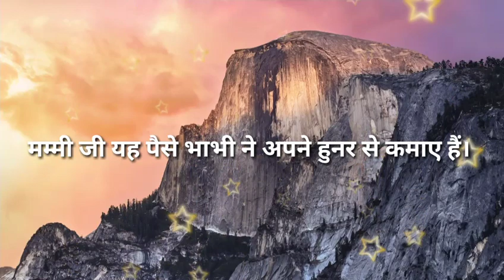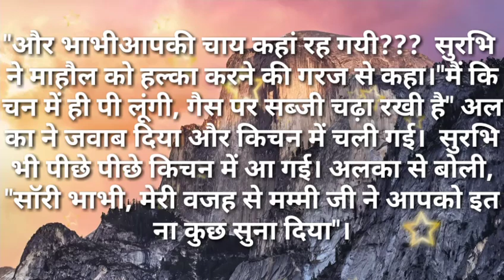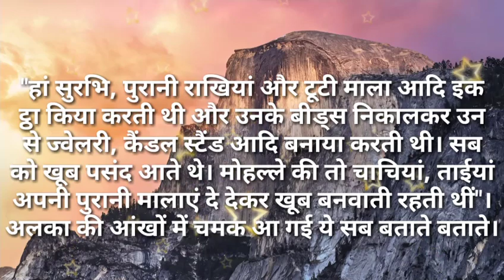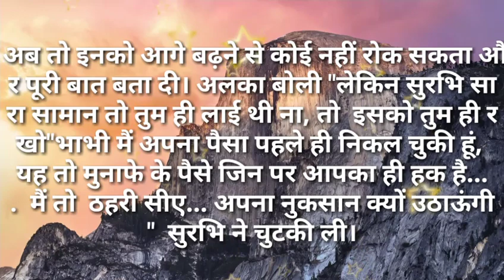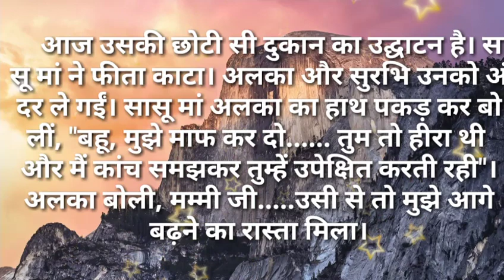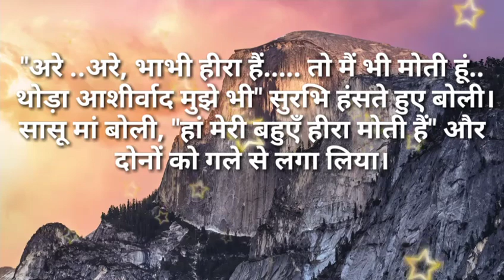Suvichar/मम्मीजी यह पैसे भाभी ने अपने हुनर से कमाए हैं सुविसार/Hindi kahaniya- Hindi Moral stories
मम्मीजी यह पैसे भाभी ने अपने हुनर से कमाए हैं